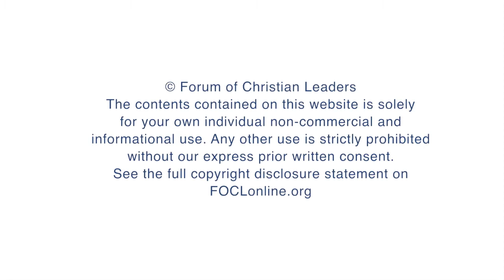What dangers do Christian leaders face as fathers?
Dave Patty, President, Josiah Venture, answers the question "What dangers do Christian leaders face as fathers?" related to his talk "What Kids Need Most From Their Dad - Especially If He Is In Ministry" given at the 2016 European Leadership Forum.

FOCLID 7574_1